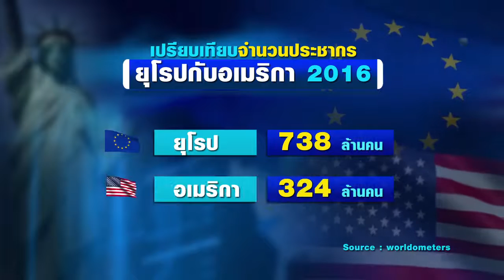มองโลกแบบวิกรม ตอน มองการเปลี่ยนแปลง อนาคตโลก 7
มองโลกแบบวิกรม ตอนที่ 1161 17/1/60 ตอน มองการเปลี่ยนแปลง...อนาคตโลก ตอน 7